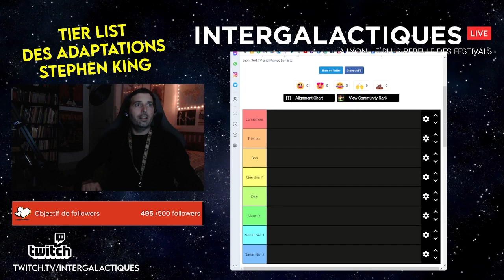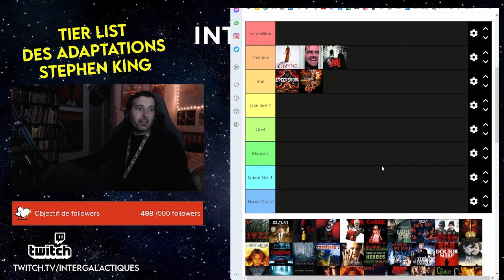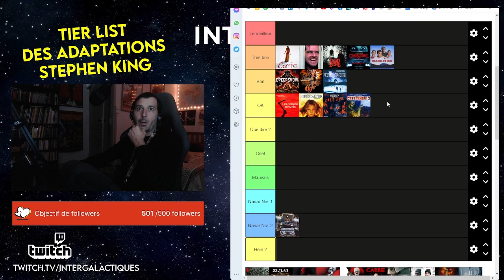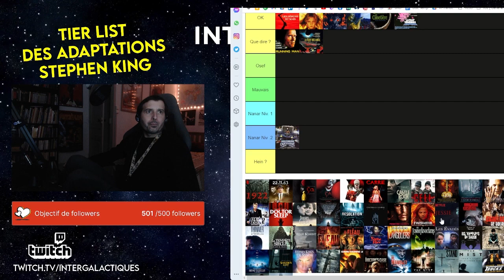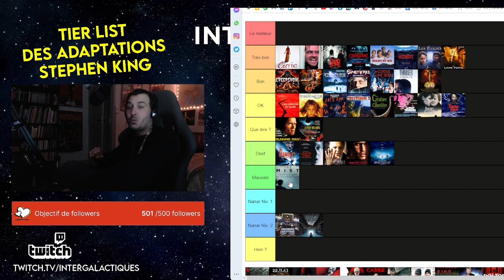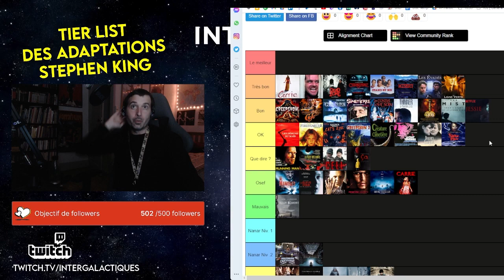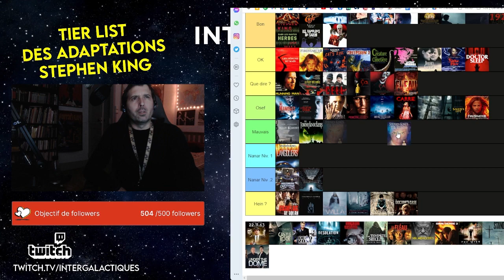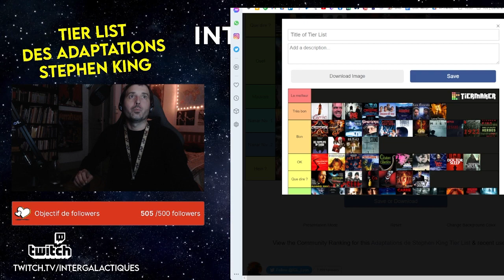L'ultime Tier List des adaptations de Stephen King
Replay Twitch de notre nuit Stephen King avec la Tier List des adaptations ciné et TV de l'auteur.

On a 70 productions à caler, donc ça dure deux heures. Mais ça en vaut la chandelle.